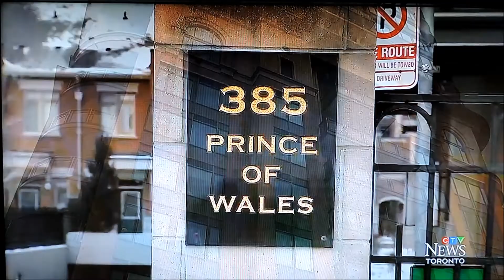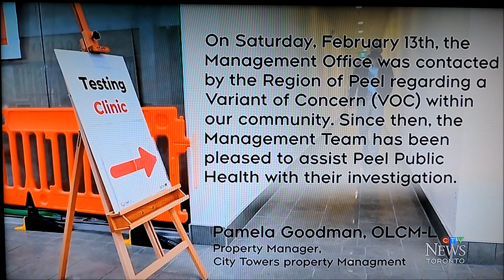Testing a Mississauga Condo for the Virus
Peel Public Health is conducting testing at a condo in Mississauga because of a virus outbreak.